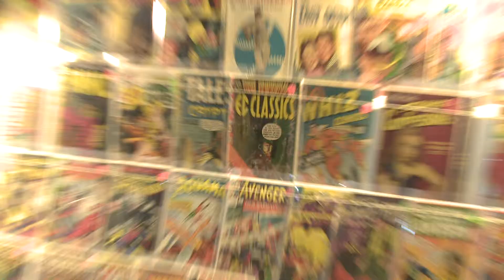Boston Comic Con 2nd ad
alternate cut of 2011 Boston Comic Con Comcast Ad

For tickets & info on the Boston comic con please take a look at their